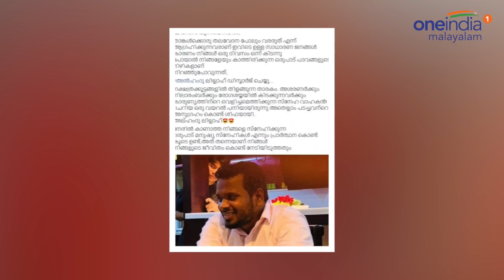ശരിയ്ക്കും ആരാണ് ഫിറോസ്? | Oneindia Malayalam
Firos Kunnamparambil truth
ആലത്തൂരില്‍ വാഹനാപകടത്തില്‍ ഗുരുതരമായി പരിക്ക് പറ്റിയ സഹോദരങ്ങള്‍ക്ക് വേണ്ടി പിരിച്ചെടുത്ത തുക ബാങ്ക് ഓഫ് ഇന്ത്യയുടെ ഒറ്റപ്പാലത്തുള്ള ശാഖ വിട്ടു തരുന്നില്ലെന്ന പരാതിയുമായി സാമൂഹിക പ്രവര്‍ത്തകന്‍ ഫിറോസ് കുന്നംപറമ്പില്‍.റംസാനില്‍ പരിക്ക് പറ്റിയ കുട്ടികള്‍ക്ക് വേണ്ടി 34 മണിക്കൂര്‍ കൊണ്ട് ഒരു കോടി പതിനേഴ് ലക്ഷം രൂപയാണ് പിരിച്ചു കിട്ടി. ഇതില്‍ നിന്ന് 10 ലക്ഷം രൂപ മാത്രമാണ് ബാങ്ക് വിട്ടു തന്നത്. ഇതിന് ശേഷം ബാങ്ക് പണം അനുവദിച്ചിട്ടില്ല
Oneindia Malayalam